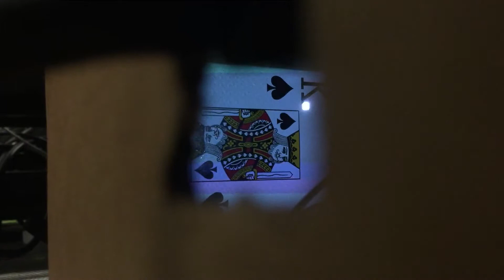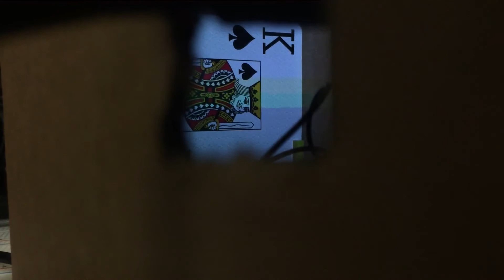Single Pixel Scanning Camera